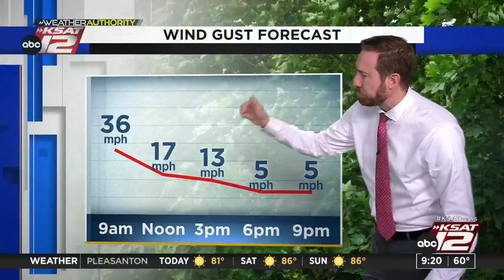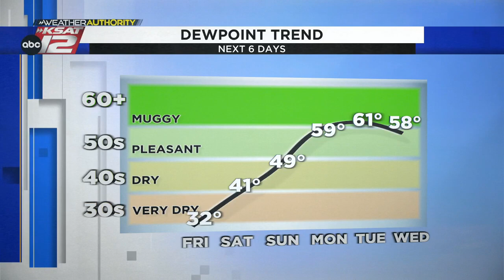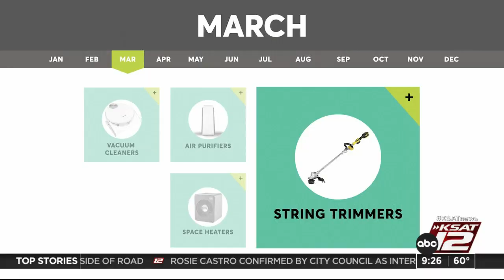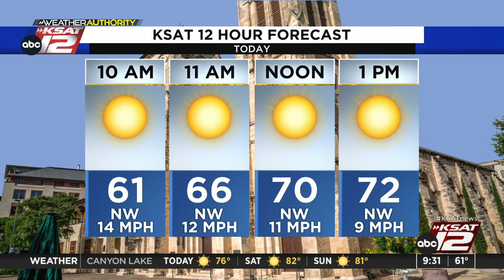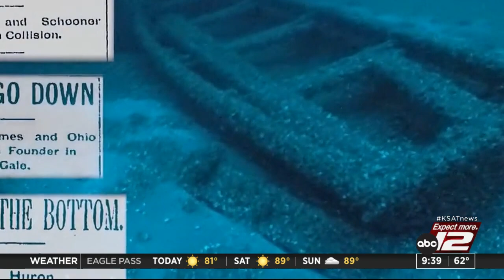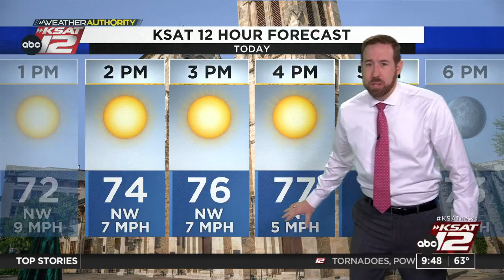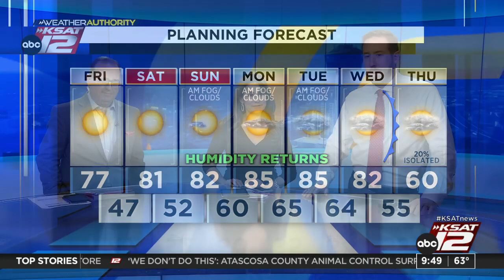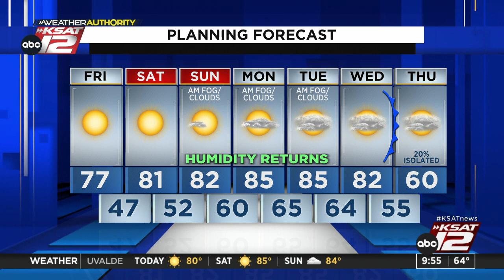GMSA at 9 a.m. : Mar 03, 2023